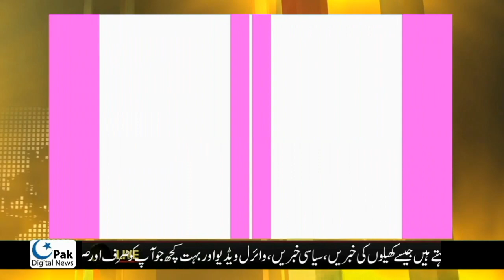Muhammad bin salman India Visit Unsuccessful for India Narendra Modi | Pulwama attack